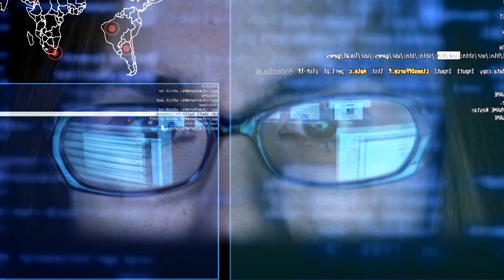Test i Recenzja Olejku 20 Premicanna